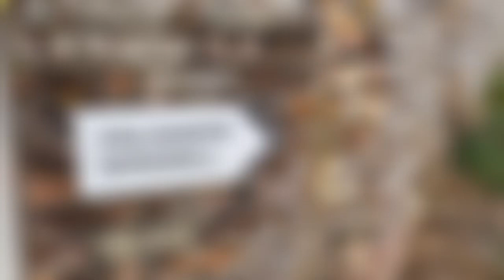Halnaker Windmill | West Sussex | England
Walking through a magical tree tunnel to Halnaker windmill.